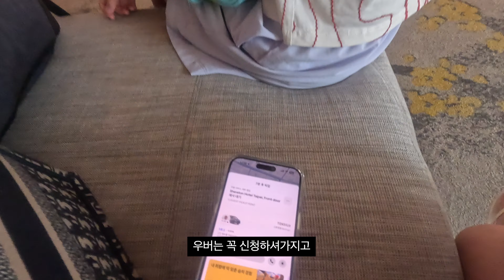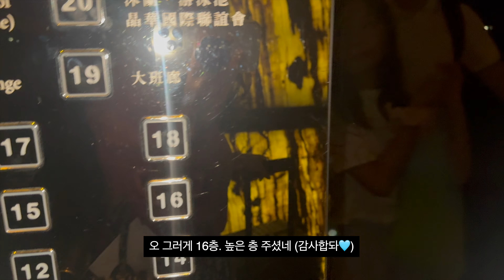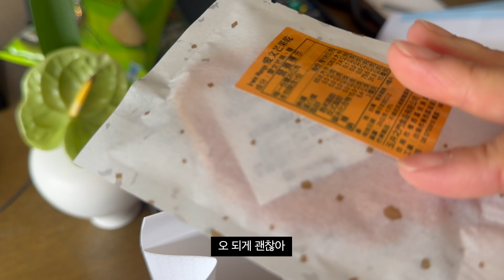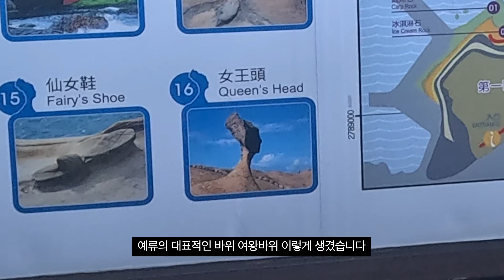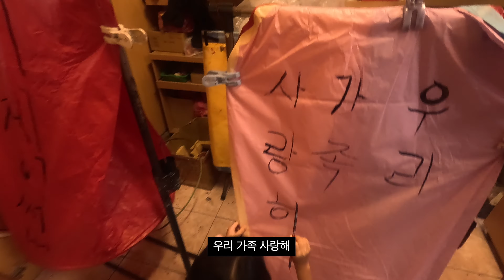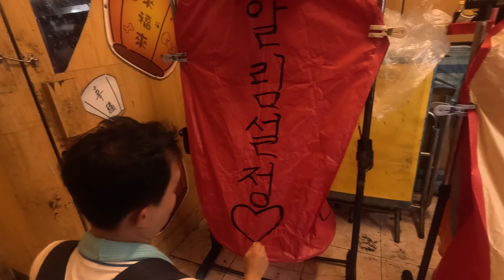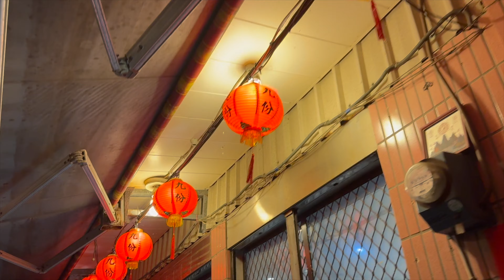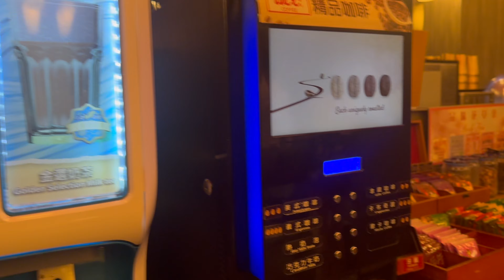[대만3편] 대만 예스지 버스 투어 ㅣ 대만 근교 여행 ㅣ 타이베이 리젠트 호텔 소개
대만 타이베이 여행 브이로그입니다.

인스타계정 : djsunfamily